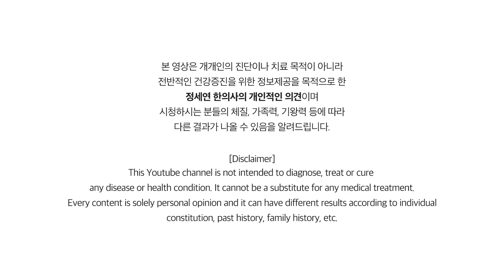여름 대표 간식! 옥수수의 놀라운 효능을 알려드립니다. 초당옥수수 쿠키영상 [정라레]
여름 대표 간식 옥수수 효능 3가지 꼭 알고 드세요~:)
옥수수에서 가장 약이 되는 부위, 옥수수 먹는 법,
옥수수와 혈당에 좋은지 정리한 영상입니다^

*레퍼런스*
1. 옥수수 & 전립선비대증
2. 옥수수 혈당

*구입처 궁금하신 분들*
1.초당옥수수(요즘 마트에도 많아요~^^)

*의상 궁금하신 분들*
시크헤라 엠보플라워 블라우스

초아재 한의원: T.02.573.7050 (진료문의. 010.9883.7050)

[필독]
1. 유튜브의 성격상 개인적인 건강 상담이나 영양제, 약물 추천 등은 답변이 어렵사오니 이점  양해해 주시기 바랍니다.
2. 건강하고 유익한 채널을 유지하기 위해서 비방, 욕설, 듣기 거북한 글 등은 관리자가 삭제할 수 있음을 미리 알려드립니다.